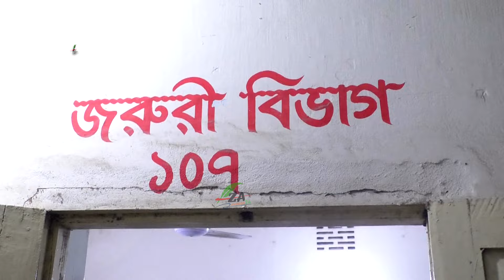স্ত্রী*র দাবি আমার স্বা*মীকে ষ*ড়**য ন্ত্র ভাবে হ * ত্যা করে ।